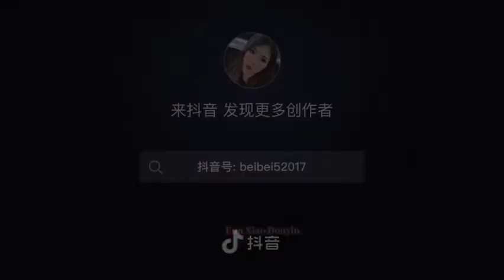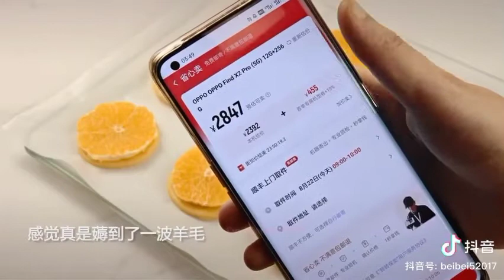[Eun Xiao Douyin]|Douyin ASMR Cooking | Movie VS Reality.